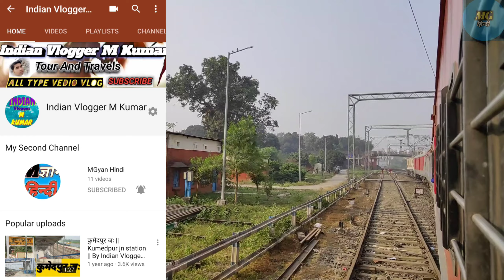Dibrugarh Chandigarh Express || Covid-19 Special Train || Full Information || Indian Railways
Hello